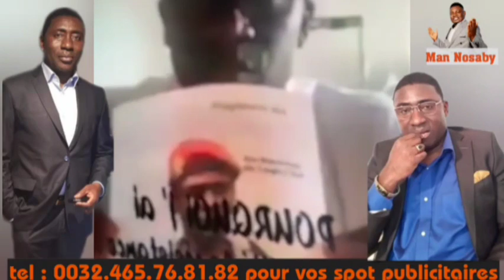Sandy Boston Clasch sévèrement Commissaire Junior Zogo